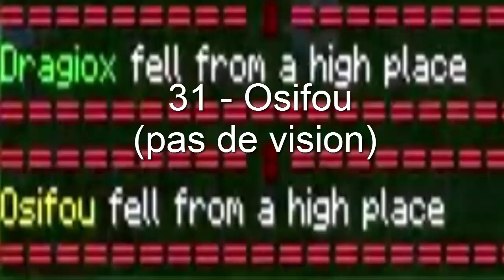Mazette UHC S3 Resumé des morts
Bienvenue dans Mazette saison 3 !

MazetteUHC est un recorded round organisé par Tchobax qui comporte pour l'instant 3 saisons et qui change de scénario(s)/concept et To chaque saison.

Cette saison, nous serons 11 équipes de 3 choisies. La partie ne comporte aucun scénario spécifique excepté un resource pack spécial obligatoire à tous les joueurs qui a pour particularité d'avoir les textures et sons de Minecraft version alpha.

Règles et configuration :

- Map de 1250x1250
- PvP à partir de l'épisode 2 (20 minutes de jeu)
- Meet-up au milieu de l'épisode 6 (110 minutes de jeu)
- Absorption off
- Nether on (Potion de niveau 2, de force, de poison et de regen désactivés, xp du quartz nerf)
- Chevaux off
- Bibliothèques off
- Enchantement fire aspect interdit
- Golden heads on (regen 4 coeurs)
- Apple rate 0,75%
- Flint rate 25%
- Dégâts d'enderpearl off
- Cycle jour/nuit puis perma day au meet-up
- Friendly Fire on
- Minage opti interdit, rollercoaster uniquement

Remerciements :

Tchobax pour l’organisation
IMAGEX pour l’intro
Tehach pour les rendus
Remixyl pour le logo
UHCFr pour le serveur
Kokodricau pour le spawn.